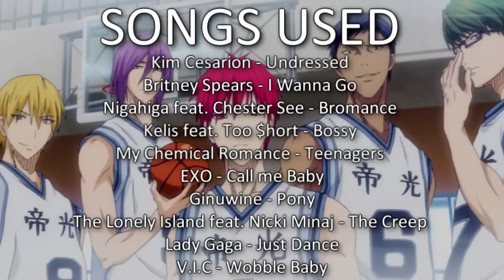TEIKO CRACK ᕕ( ᐛ )ᕗ [Kuroko no Basket]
KUROKO NO BASKET TEIKO ARC CRACK
alriiiight I am dead now, hope you will enjoy this huge piece of art

I am not gonna upload much in the next 4-6 weeks because college exams are coming up and I really should start studying.

Due to some unfortunate events I will not do any more YowaPeda cracks in the future, I will also be more careful with other stuff that I upload.